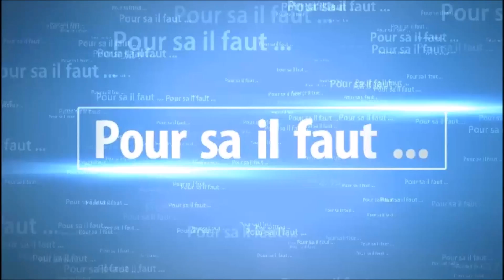Let's Play I Gears of War 2 FR ~04~ L'hôtel